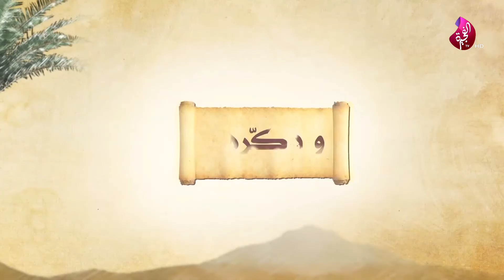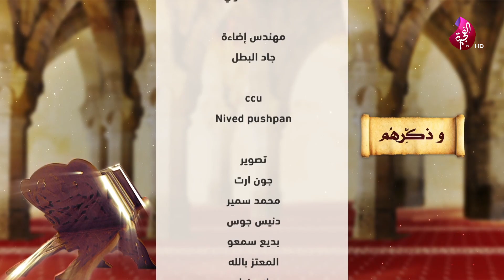برنامج وذكرهم - السيرة النبوية 26-08-2020 حلقة 69